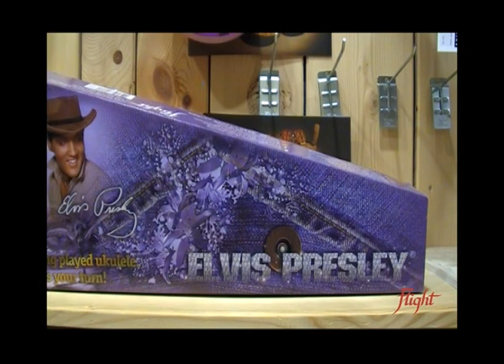Flight Elvis Presley ukulele predstavitev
Predstavljamo Flight Elvis ukulele.

Ta predstavitev zvoka vam bo v pomoč pri izboru pravega ukulela.